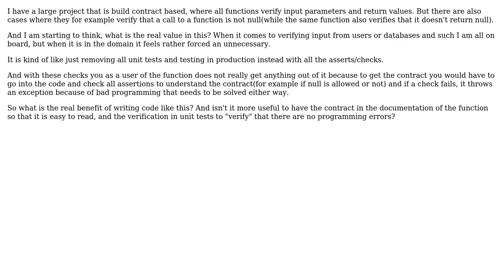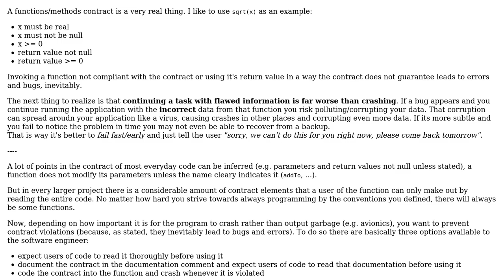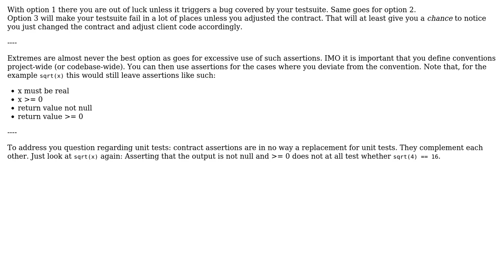Contract based programming with verifications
With thanks & praise to God, and with thanks to the many people who have made this project possible! You are responsible for your own actions.